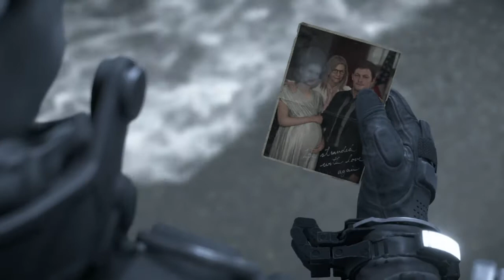DEATH STRANDING Ending part 1